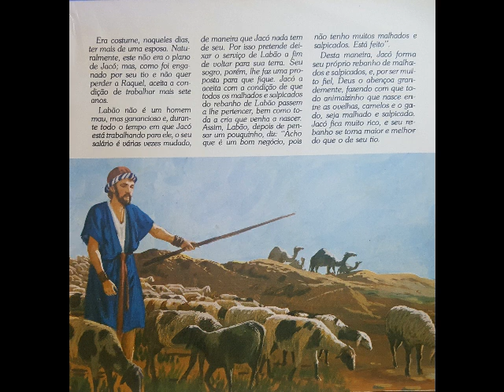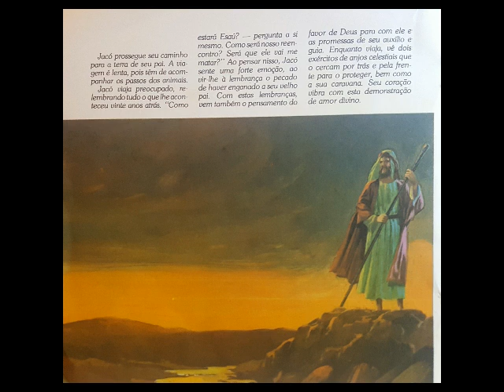A Bíblia Sonora - Disco 10 - A Luta de Jacó